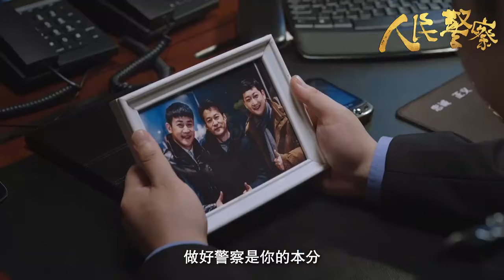陆毅×万茜《人民警察》10月7日 CCTV8×爱奇艺×腾讯视频 𝐑𝐞𝐠𝐢𝐧𝐚 𝐖𝐚𝐧 𝐐𝐢𝐚𝐧 萬茜 만천 ワン・チェン Vạn Thiến Реджина Вань Цянь 警匪电视剧预告片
陆毅×万茜《人民警察 People's Police》10月7日 CCTV8×爱奇艺×腾讯视频 𝐑𝐞𝐠𝐢𝐧𝐚 𝐖𝐚𝐧 𝐐𝐢𝐚𝐧 萬茜 만천 ワン・チェン Vạn Thiến Реджина Вань Цянь

普法剧 ▶ 教普罗大众遇到问题该怎么报警and介绍不同部门警察的工作流程
出品方▶公安部金盾影视

Video from：电视剧人民警察
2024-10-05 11:01am 来自 微博视频号
警察是一个职业，同时也是我们身边的普通人，他们也有家人、朋友，也有感情，虽然会被埋怨、被误解，但选择了背负这光荣的使命，他们就不曾退缩！电视剧人民警察 真情片为你揭开真实的警察生活，更多精彩10月7日，CCTV-8黄金时段、爱奇艺、腾讯视频为你呈现! 📽️电视剧人民警察的微博视频

Photo from：电视剧人民警察
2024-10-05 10:00am 来自 微博网页版
电视剧人民警察# 警服之上，肩负起国家安全与人民给予的使命，警服之下，是相互扶持的坚守与相守。不忘初心，坚守使命，秉持司法公正，捍卫人民平安。距离电视剧《人民警察》播出倒计时2️⃣天！看@万茜 演绎巾帼不让须眉的警界“穆桂英”。10月7日央视CCTV-8套黄金档、爱奇艺、腾讯视频播出。

Video from：MI一粒米
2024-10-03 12:50pm 来自 万茜超话
💎万茜#万茜人民警察#
万老板❤️真的来了～～[打call][打call]@万茜 📽️MI一粒米的微博视频

Video from：想来一杯82年的万崽
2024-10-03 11:46am 来自 微博视频号 已编辑
🎵CCTV电视剧预告版

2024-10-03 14:39pm 来自 微博视频号 已编辑
电视剧人民警察# 首支片花上线！打击电信诈骗、网络传销案件，侦破命案积案，捍卫公平正义。用更贴近生活的案件，讲述更贴近人民的警察！@陆毅 @万茜 @马元 10月7日黄金档，锁定CCTV-8、爱奇艺、腾讯！📽️电视剧人民警察的微博视频

Video from：腾讯视频
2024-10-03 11:03am 来自 微博视频号
电视剧人民警察# 首支片花上线！电信诈骗、强拆、网络传销，用更贴近生活的案件，讲述更贴近人民的警察！@陆毅 @万茜 @马元 10月7日黄金档，锁定CCTV-8、腾讯视频！📽️《人民警察》定档10月7日 向新时代人民警察致敬

Photo from：CCTV电视剧
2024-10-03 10:00am 来自 微博网页版
【电视剧人民警察央八定档#】 守一方百姓， 护一方平安！10月7日起，电视剧《人民警察》登陆CCTV-8黄金强档，敬请期待！@陆毅 @万茜

日语：ワンチェン
ワン・チェン
日语：レジーナワン
レジーナ・ワン
韩语：만천
越南语：VạnThiến
Vạn Thiến
俄罗斯语：ВаньЦянь
Реджина Вань Цянь
乌克兰语：ВаньЦянь
Вань Цянь
万茜简历▶俄罗斯语：